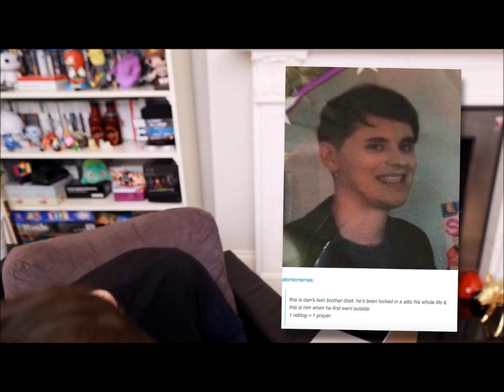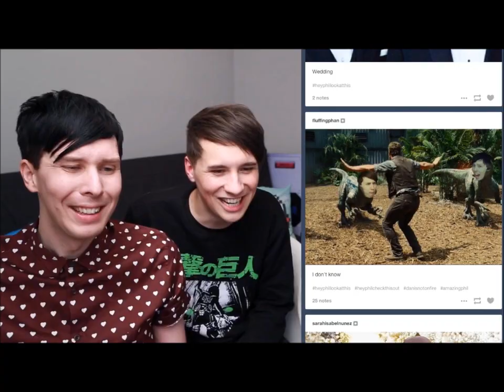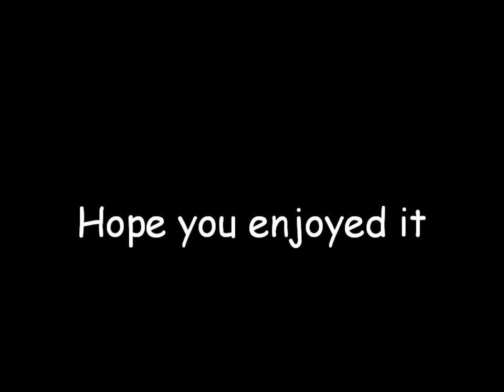CHALLENGE: Try to watch this without laughing or smiling - Dan&Phil Edition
Hope you enjoyed it. Let me know if you actually won the challenge or not haha x